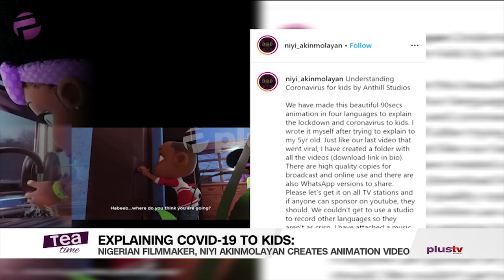Niyi Akinmolayan Explains Covid-19 To Kids Through Animation